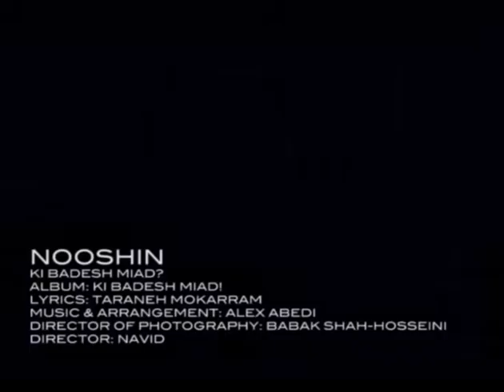Nooshin Ki Badesh Miad - HD Q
Nooshin
 Ki Badesh Miad
HD.Q